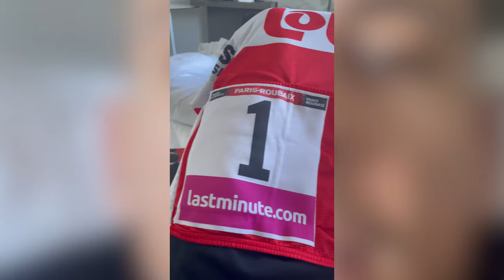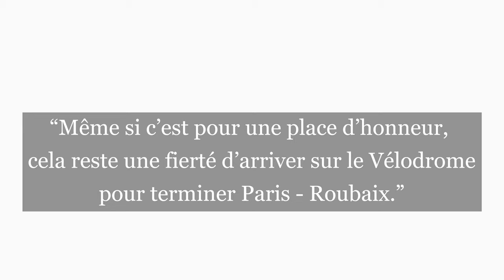Backstage at the toughest bike race in the world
Proud to take you backstage at one of the toughest bike races in the world: Paris-Roubaix 2022. Even though I couldn't make to the front of the race, it's still a proud moment to finish a monument like this, on the Vélodrome and in the mythical showers. Enjoy!